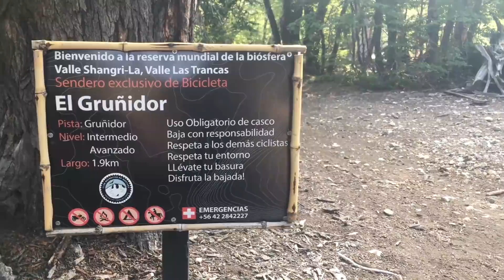Shangri-La, Valle las Trancas. Conociendo nueva pista y probando nueva cámara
Valle las Trancas por lejos es el mejor lugar para andar en bicicleta (Personalmente), infinidad de senderos y buenos lugares para ponerse a pedalear. Shangri-la es uno de ellos, subida tranquila, cerca del pueblo y buenas pistas.
Espero que les haya gustado esta nueva aventura, les mando un abrazo!

Bicicleta: Polygon Siskiu N9 (29-M)

- POLYGON BIKES - Bicicletas.

- ION - Indumentaria y Protecciones.

- MSC Tires - Neumáticos.